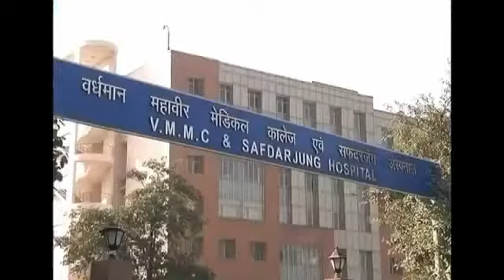Police Open Fire Water Cannon on Thousands of Angry Anti Rape Protesters in New Delhi